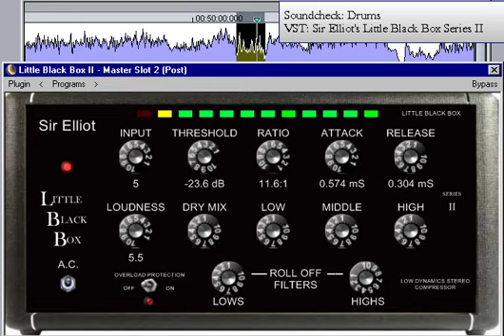Little Black Box Series II Drums